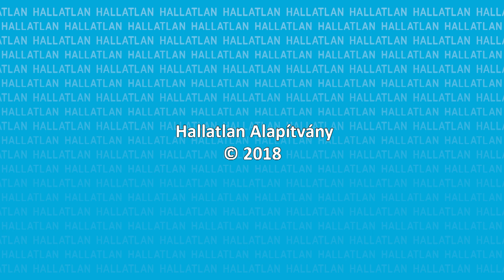A magyarok közel harmada tartja magát mobilfüggőnek